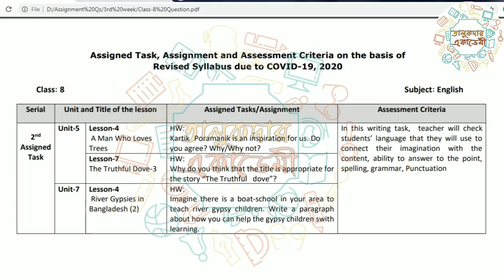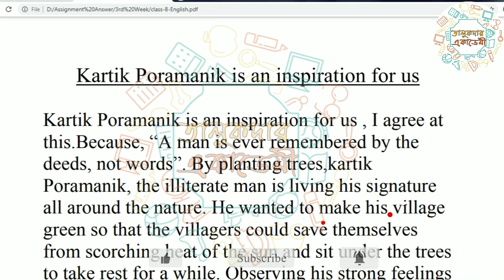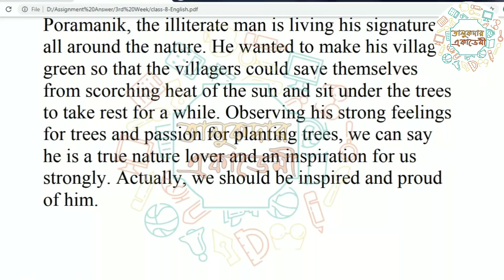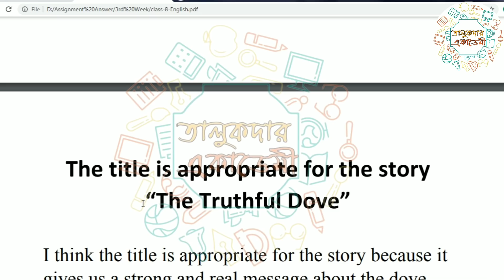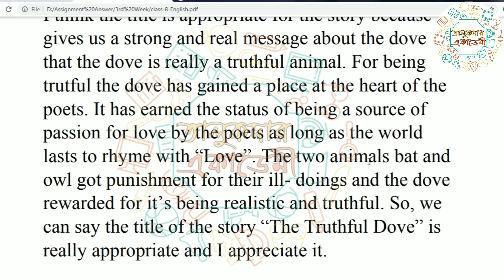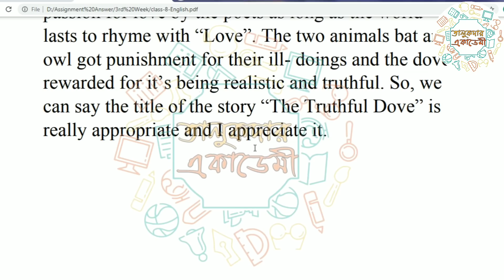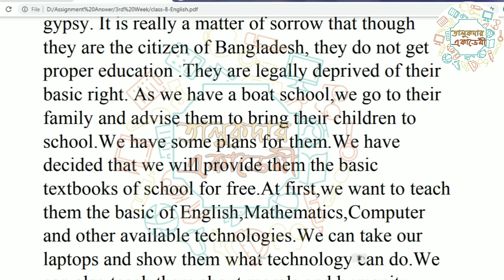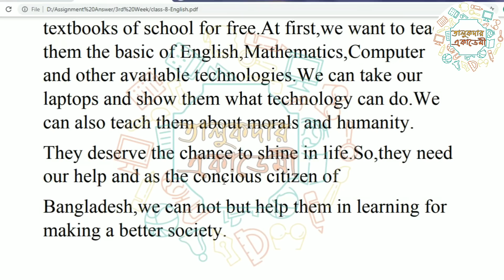Class 8 Assignment || English || ৮ম শ্রেনির ইংরেজী এসাইনমেন্ট || Class 8 English Assignment Answer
Class 8 Assignment-3 || English || ৮ম শ্রেনির এসাইনমেন্ট-৩ || ইংরেজী || Class 8 English

Class 8 Assignment Answer All (1st to 6th week) || ৮ম শ্রেনি এসাইনমেন্ট উত্তর সকল বিষয় (১ম-৬ষ্ঠ সপ্তাহ):

১ম সপ্তাহের এসাইনমেন্ট প্রশ্ন ও উত্তর (৬ষ্ঠ-৯ম শ্রেনি) || 1st Week Assignment Answer Question Class 6 to Class 9:

২য় সপ্তাহের এসাইনমেন্ট প্রশ্ন ও উত্তর  (৬ষ্ঠ-৯ম শ্রেনি) || 2nd Week Assignment Answer Question Class 6 to Class 9:

বিস্তারিত জানা যাবে এই ভিডিওগুলো তে